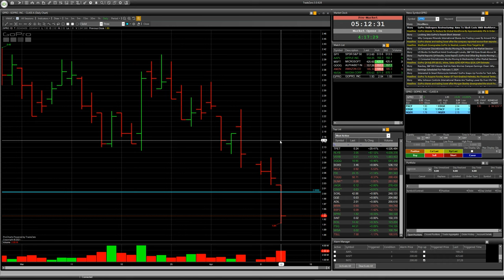Stock GPRO: Speculative trade with risk